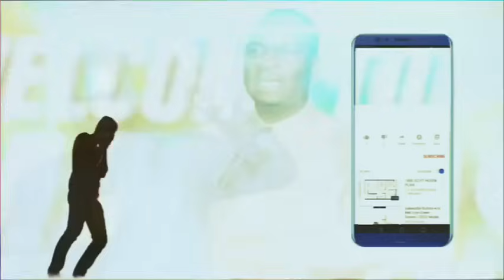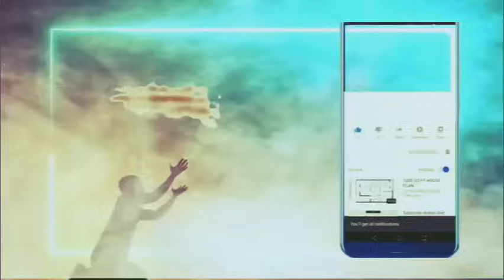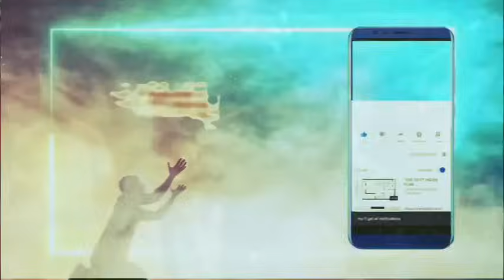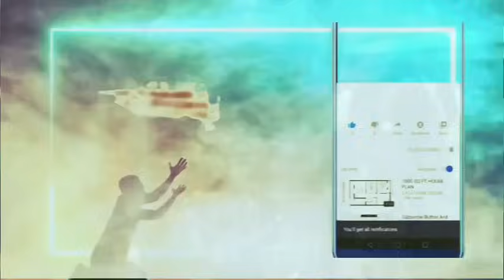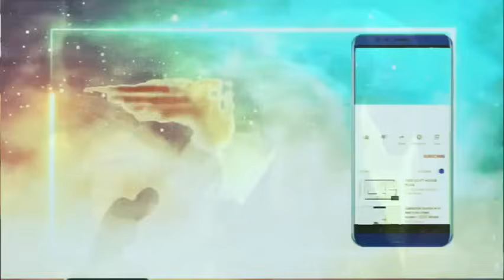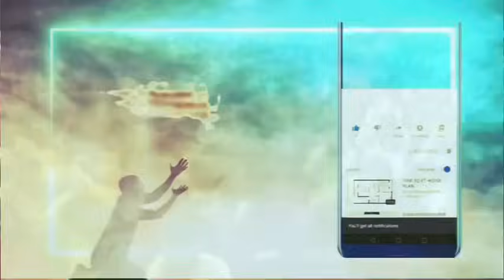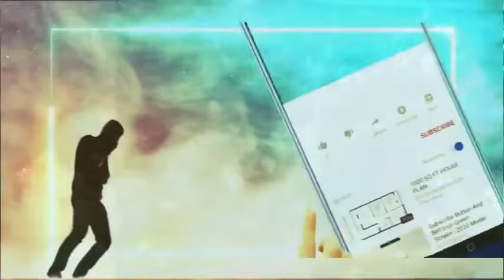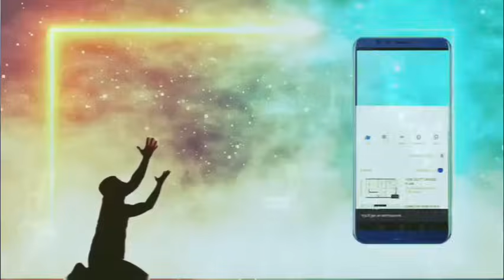Oh Lord Remember Me As I Pray Now Before October 2024 - Apostle Joshua Selman